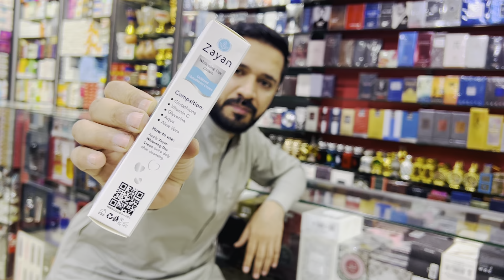￼ Glutathione whitening cream | zayan whitening cream ￼| by AlFaiz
Best whitening injection ￼ glutathione cream.